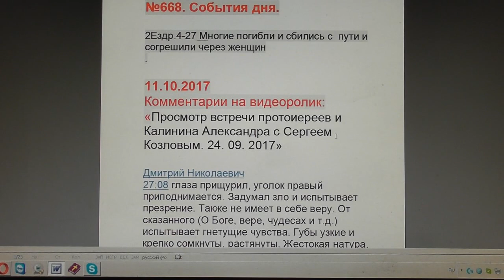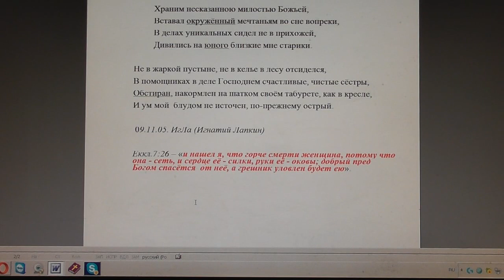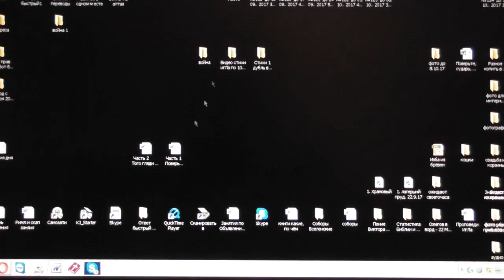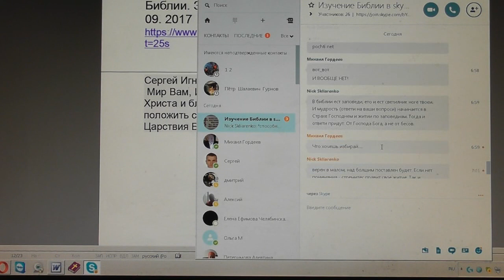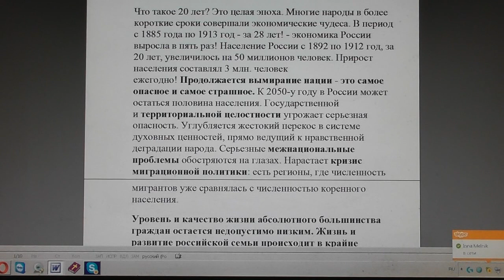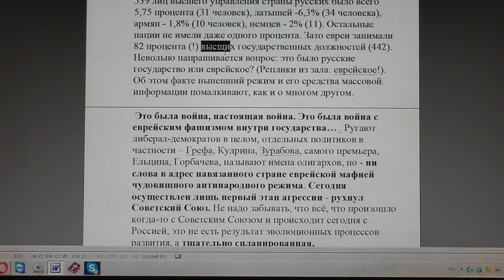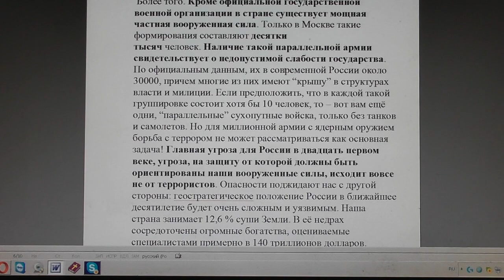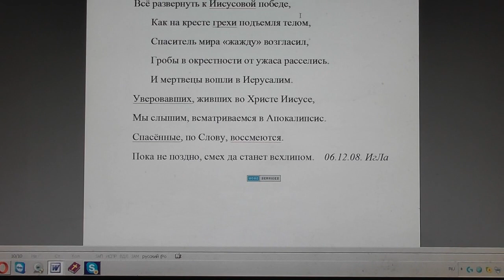№668. События дня. 2Ездр.4:27 Многие погибли и сбились с пути... через женщин. 11. 10. 2017